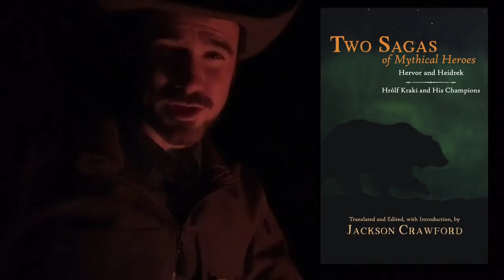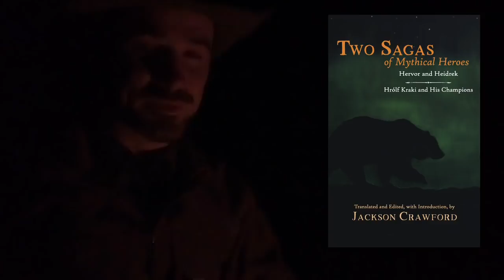The Waking of Angantýr (fireside reading)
A fireside reading of Chapter 4 of The Saga of Hervor and Heidrek, in a new translation by Jackson Crawford from Hackett Publishing Company